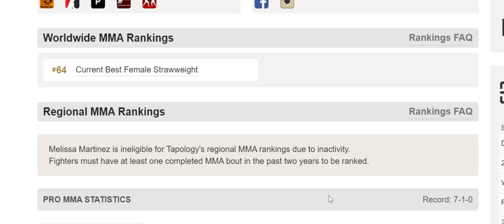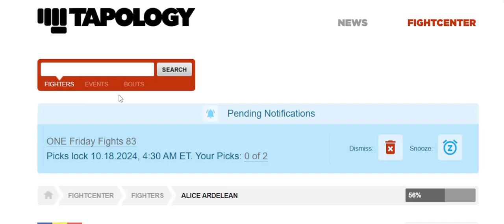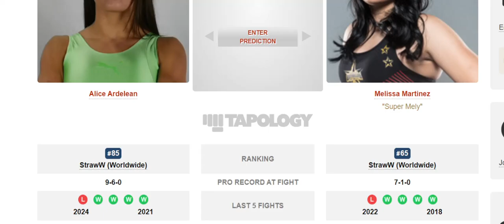Alice Ardelean vs Melissa Martinez